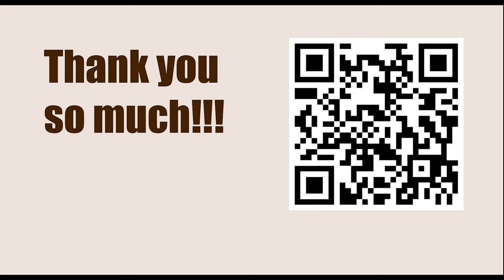American Cup 2023, Saint Louis, USA || Ray Robson vs Samuel Shankland